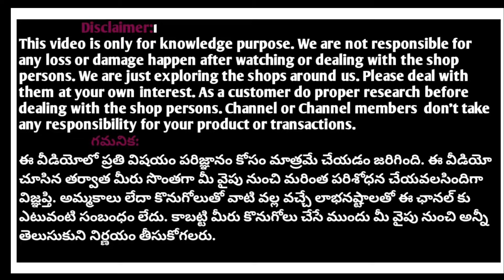Most trending customised designer sarees long frocks gowns with price